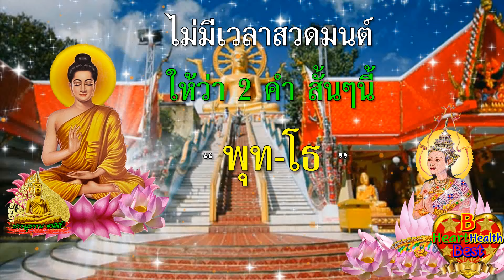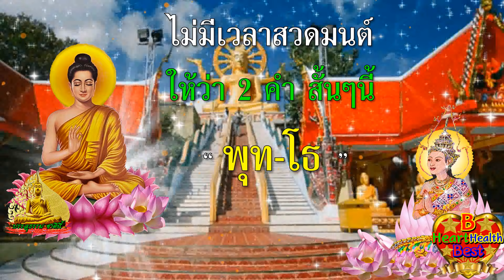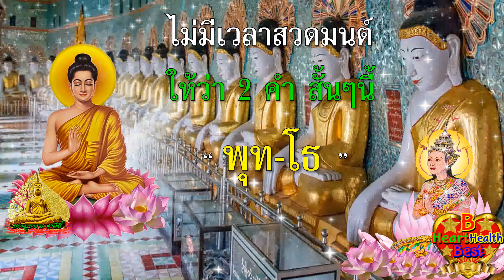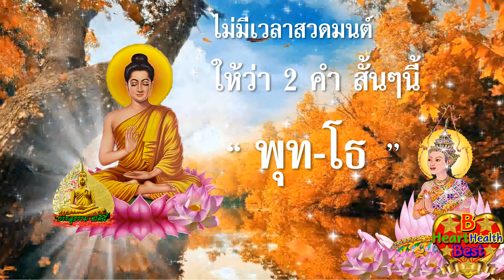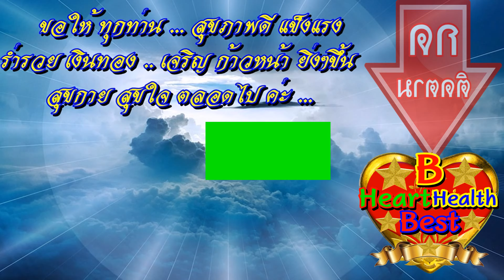โชคดีที่ได้ฟัง ไม่มีเวลาสวดมนต์ แค่ว่า 2 คำนี้ สิ่งศักดิ์สิทธิ์รักษา เทวดาคุ้มครอง นอนก็ได้บุญ